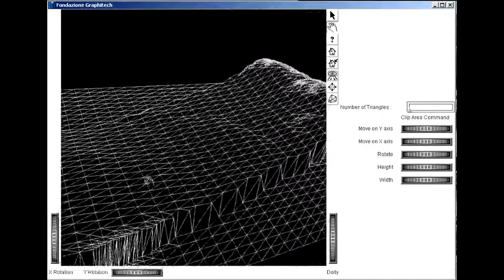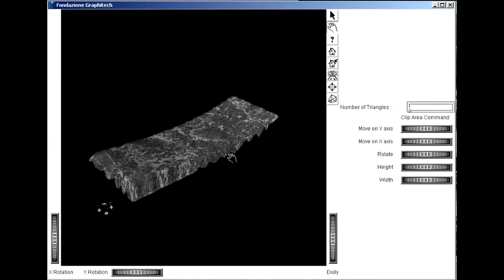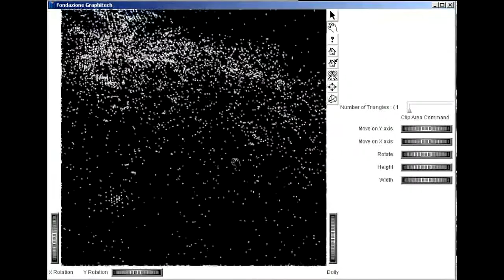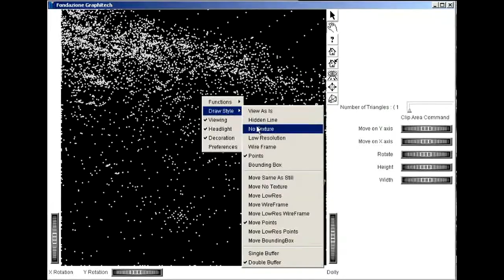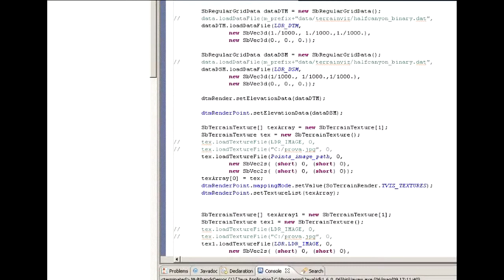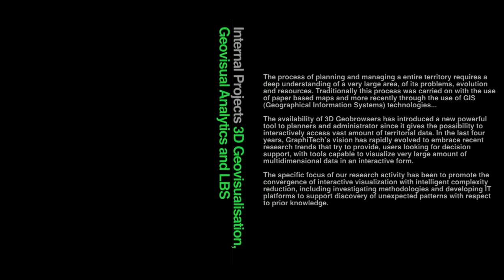[GT] Internal Project - Lidar visualization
The process of planning and managing a entire territory requires a deep understanding of a very large area, of its problems, evolution and resources. Traditionally this process was carried on with the use of paper based maps and more recently through the use of GIS (Geographical Information Systems) technologies...

The availability of 3D Geobrowsers has introduced a new powerful tool to planners and administrator since it gives the possibility to interactively access vast amount of territorial data. In the last four years, GraphiTech's vision has rapidly evolved to embrace recent research trends that try to provide, users looking for decision support, with tools capable to visualize very large amount of multidimensional data in an interactive form. The vision has been shaped along with the concept of "Digital Earth", first brought forward a decade ago by US Vice President Al Gore during one of his most well-renowned speeches. Quoting an axiom at the basis of Jean Piaget's genetic epistemology, GraphiTech's vision pursues the principle that IT systems, within strategic contexts, need to allow users to "move from low to high level consciousness states". For this reason the specific focus of our research activity has been to promote the convergence of interactive visualization with intelligent complexity reduction, including investigating methodologies and developing IT platforms to support discovery of unexpected patterns with respect to prior knowledge.

The challenge for our research activities was to develop tools capable to ensure access, process, filter and represent large geographical repositories characterized by high dimensionality and variability over time, embedding complex relationships related to the different territorial factors. The domain of GeoVisual Analytics provides an answer to the aforementioned scenario through the development of techniques and tools capable to identify relevant data or information pattern within a vast information flow made of multidimensional geographical data coming from databases, as well as from traffic, pollution or environmental sensors. GeoVisual Analytics can help identify relevant conditions emerging from:
- Variation of spatial configurations.
- Monitoring of geographical data over time.
- Variation over time of numerical values associated to geographical features.

Furthermore the convergence among:

- technologies to access and process GI,
- localization technologies (e.g. GALILEO),
- wireless communication infrastructures (Wi-Fi, WiMax, H3G etc.),

creates the condition to develop a wide range of innovative services based on GI and localization also known as LBS - Location Based Services. Development at Graphitech in the domain of LBS will create relevant market opportunities in domains such as eGovernment, eEnvironment, eEnergy, eTraffic, eDisaster Management, Homeland Security and Environmental Security.